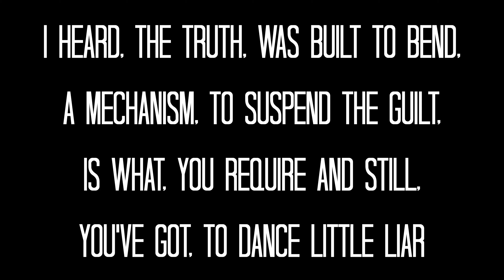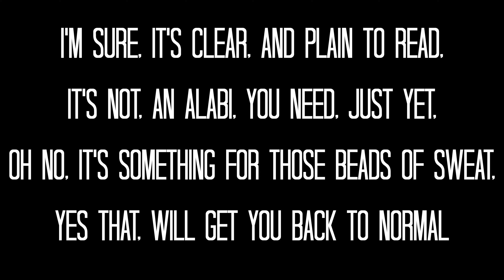Dance Little Liar - Arctic Monkeys Cover AND How To Sound Like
Another one of my favourite songs by Arctic Monkeys, from their Humbug album, hope you enjoy!

0:00 - Cover
4:30 - How To Sound Like

- Fender 1965 American Vintage Jazzmaster

- Gibson 1959 Reissue ES335 with Montys Guitar PAF Pickups

- Greer Lightspeed

- Keeley Electronics Halo

- Custom Audio Electronics MC404 Wah

— Victory Amps Copper Deluxe

- Hosa Cables